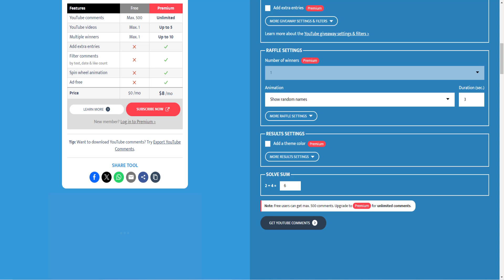The Grind BEGINS! - Ironman Ep #60 Lunite RSPS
Type ::Refer And Use Code "Artz" For Free Mystery Boxes, bones + MORE!

2. Like this video
3. Comment your Forums IGN
4. Make sure to have an account in-game!